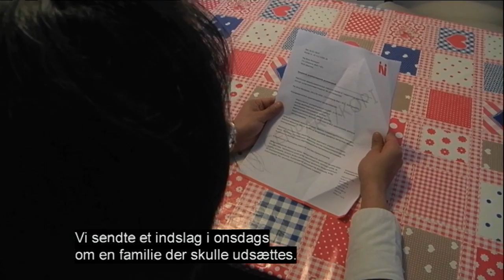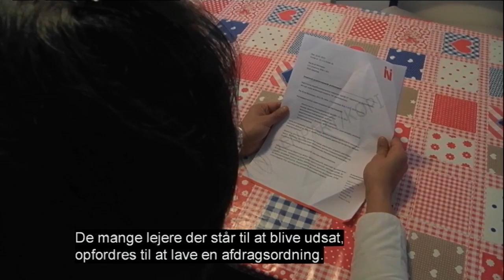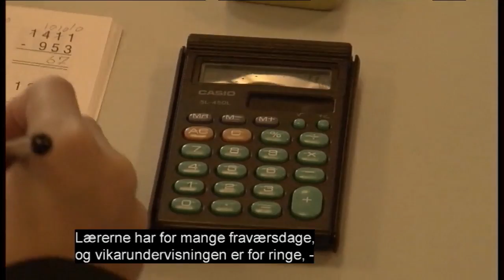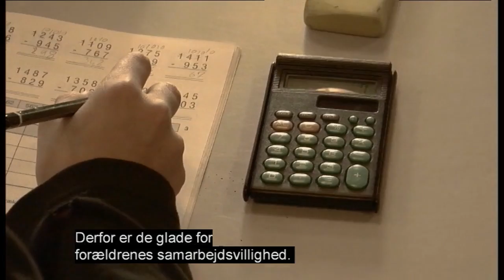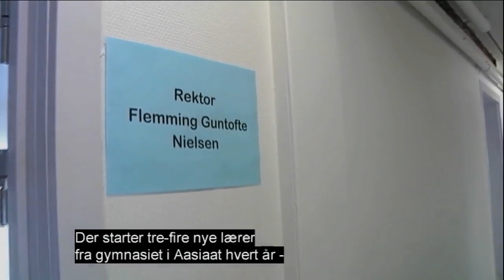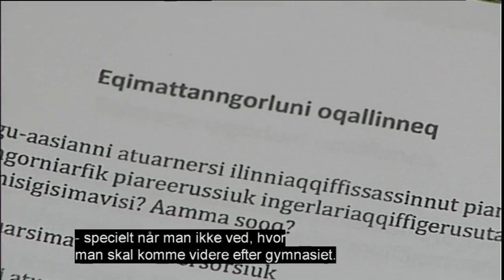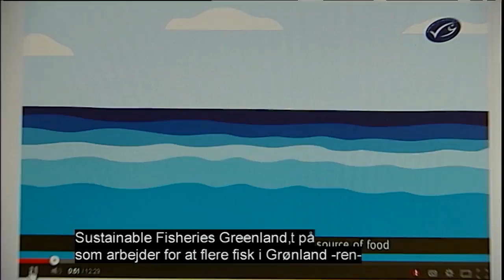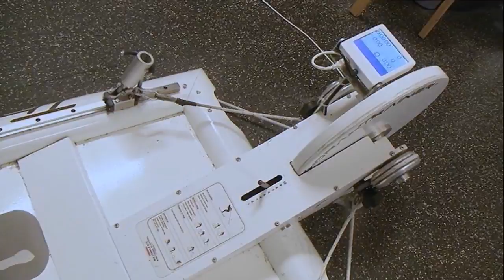Qanorooq weekend 07.02.2015